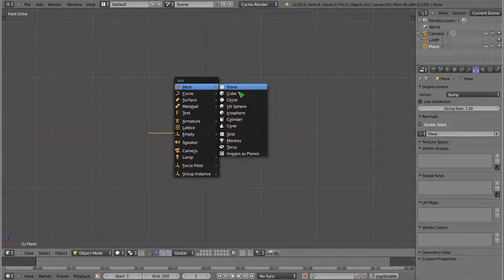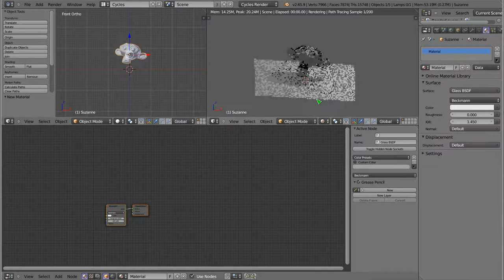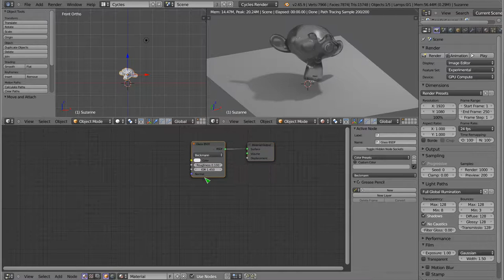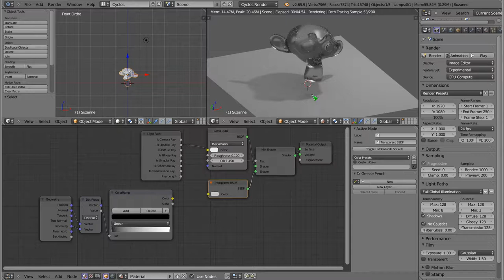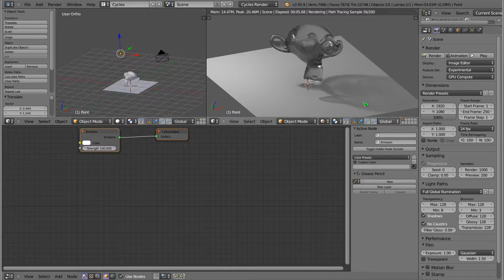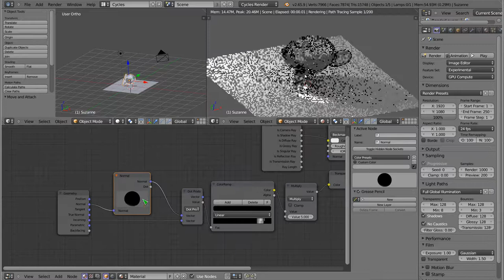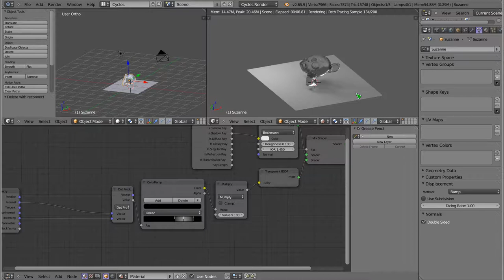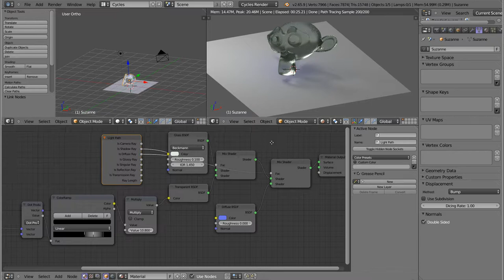Polski Kurs Blendera: Cycles - udawanie skupień światła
Witam! W materiale wideo przedstawiam sposób na uzyskanie efektu zbliżonego do uzyskiwanego przy włączonej kaustyce światła przechodzącego przez obiekty przezroczyste o współczynniku załamania światła większym od 1, ale bez prawdziwej kaustyki. Efekt jest całkowicie niefizyczny i opiera się na sprytnym przemnożeniu i przeskalowaniu dwóch pól wektorowych. To wszystko. Odpowiednio regulując parametry nodów, można uzyskać ciekawe efekty, czasami lepsze od prawdziwej kaustyki.